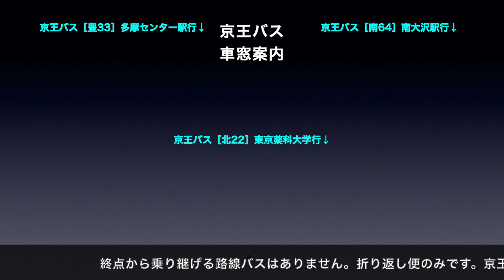京王バス 車窓［メ01］稲城長沼駅→メモリアルパーク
京王バス［メ01］稲城長沼駅→メモリアルパーク の車窓です。

■車窓案内
バス会社：京王バス
撮影方向：進行方向［右側］
系統番号：メ01
車窓区間：稲城長沼駅→メモリアルパーク

■通過停留所
稲城長沼駅(0:00)、稲城駅(7:44)、メモリアルパーク

■のりかえ
終点で乗り継ぎできる交通機関はありません。

京王バスの車窓は再生リストに各路線をご用意しております。